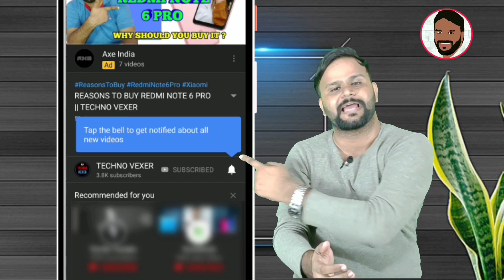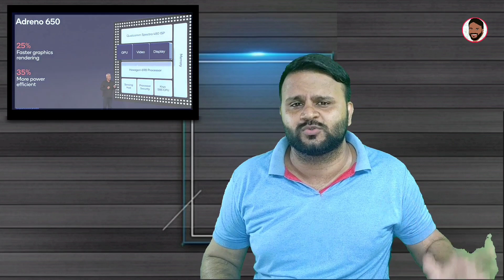ONEPLUS 8T - SPECIFICATION, EXPECTED PRICE & INDIA LAUNCH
Hello Friends, You are welcome in a new video of TECHNO VEXER ,friends,to know about Oneplus 8t Please  watch this video till the end and never feel shy to add your queries in comment box and please give your valuable comments what you think about them.

नमस्ते ‌दोस्तों, TECHNO VEXER के नए विडीयों में आपका स्वागत है, दोस्तो Oneplus 8t के बारे में जानना है तो ये विडीयों अंत तक देखें |

VIDEO HIGHLIGHTS:
00:12- VIDEO STARTS

Friends You also  can follow me on:
दोस्तों यहां आप मुझे फाॅलो भी कर सकते हैं:

धन्यवाद